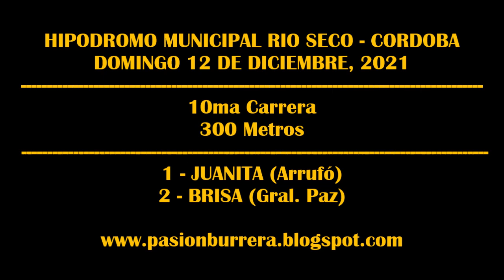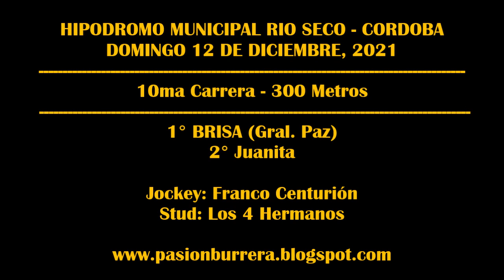BRISA, Hipodromo Rio Seco (12-12-2021)